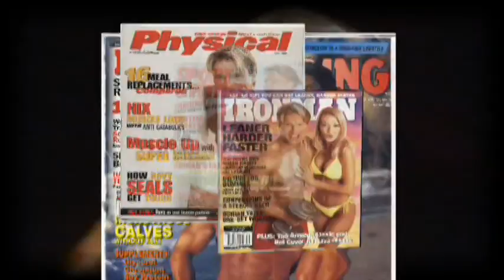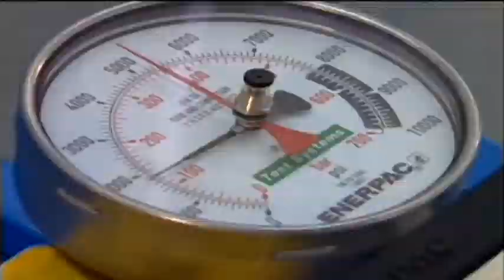Providence Video Productions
Providence Video Productions Demo Video - Broadcast, Web, DVD, Blu-ray - Call Jim Broek @ 76O-738-9558 for your next video project.